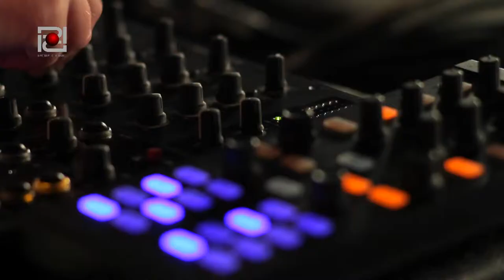Pavel She is the only one Second Version 1080p